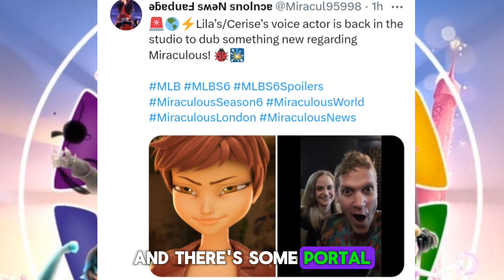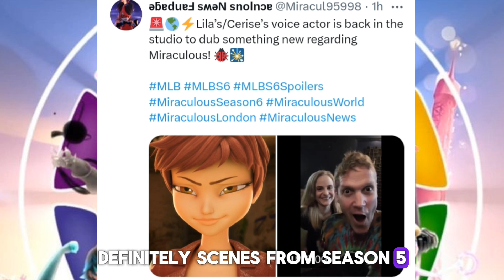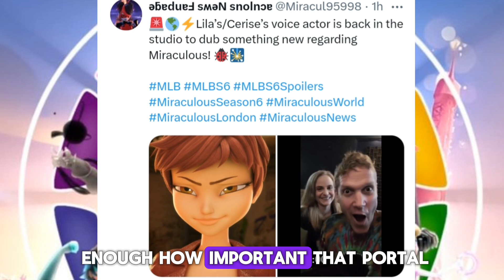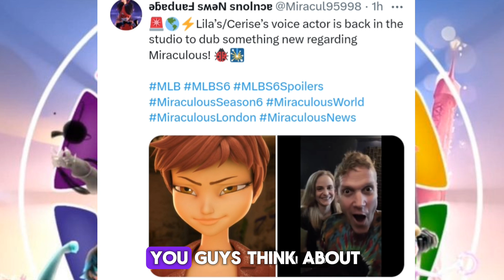Lila's Future in Miraculous?😲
Lila's real name is Cerise, and a new post suggests her voice actor is back in the studio to record for "Miraculous." It's unclear if this is for the upcoming London special or season six. The London special may explore Lila's portal from the end of season five, possibly involving time travel. Fans are eager to see Lila's backstory and the significance of the portal. We hope the new London special will deliver on this.  share your thoughts on the news.